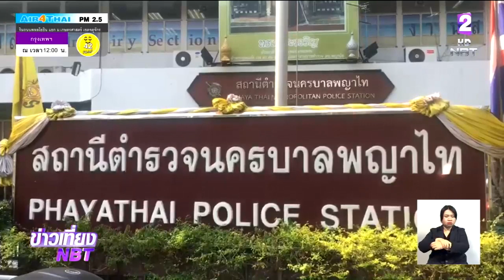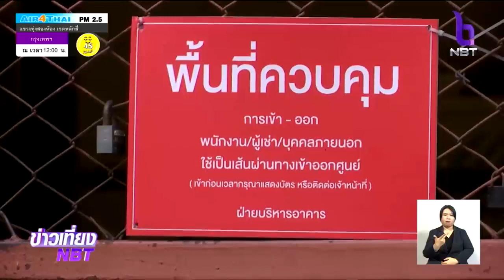จับผู้ต้องหายิงอดีตภรรยาเสียชีวิตในห้างย่านอนุสาวรีย์ฯ สารภาพปมก่อเหตุหึงหวง ตร.แจ้ง 5 ข้อกล่าวหา